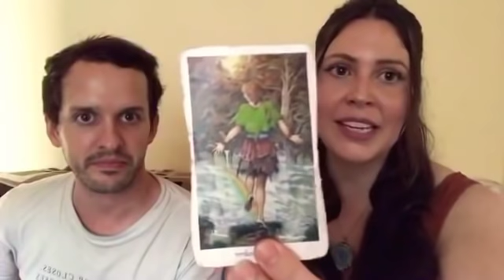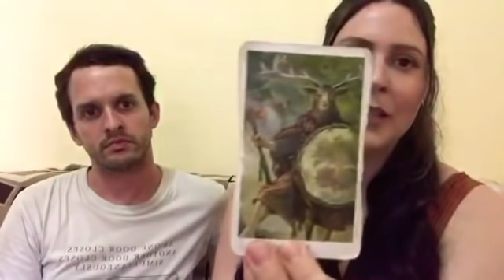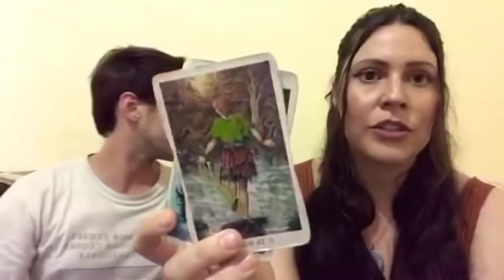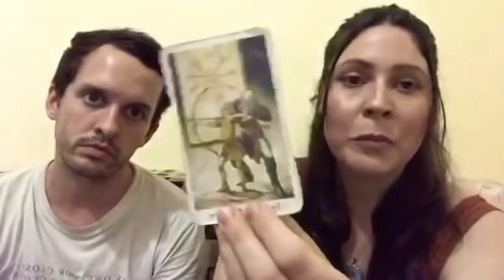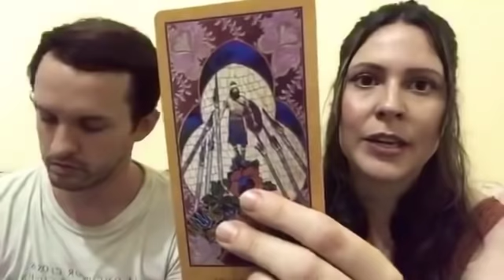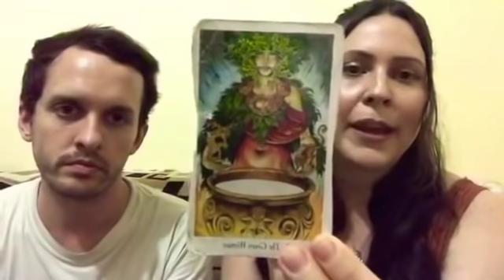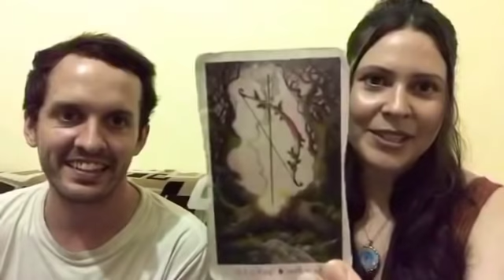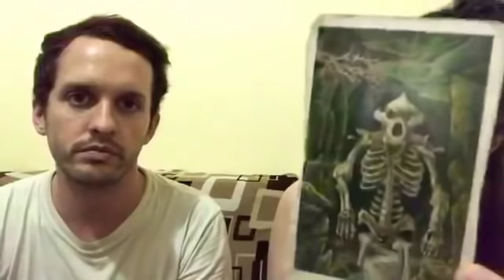'Pick a Card' Reading: Leaving your narcissist(s)